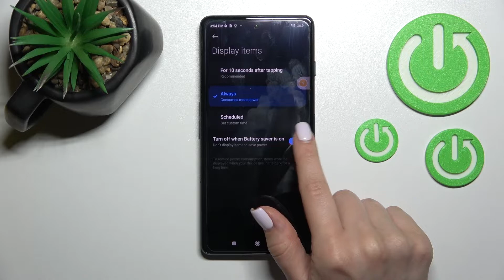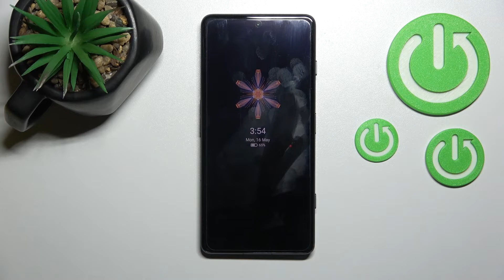How to Turn On Always On Display on XIAOMI Poco F4 GT - Activate AOD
Find out more info about XIAOMI Poco F4 GT:
If you want to know how to enable Always On Display on XIAOMI Poco F4 GT, watch this tutorial. Our specialist will show you how to enter the Always-on display & lock screen settings, and then how to easily activate that feature. Then we will quickly show you how to adjust AOD on your device. Visit our YouTube channel if you want to find out more about XIAOMI Poco F4 GT.

How to Switch On Always on Display in XIAOMI Poco F4 GT? How to Activate Always on Display in XIAOMI Poco F4 GT? How to Enable Always on Display in XIAOMI Poco F4 GT?